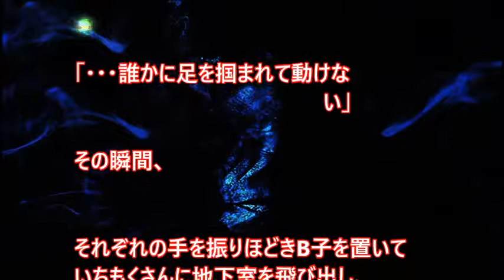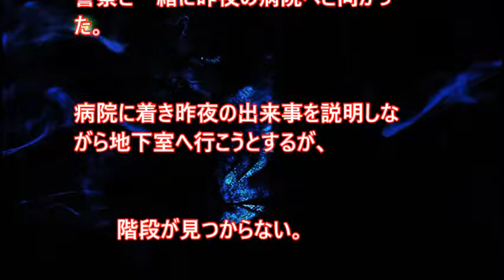【洒落怖】北海道の廃村にある病院【 スカッとするかもしれない話】